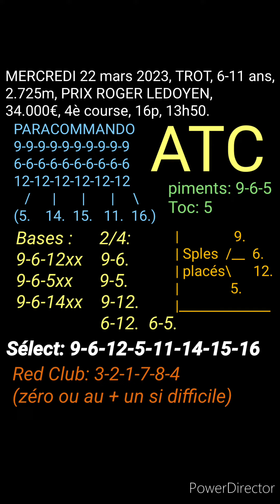ATC MONDE 22 MARS 2023, Lisieux, Trot, Prix Roger Ledoyen, 13h50.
MASSE COMMUNE INTERNATIONALE, LISIEUX, Trot attelé, PRIX ROGER LEDOYEN, 13h50.